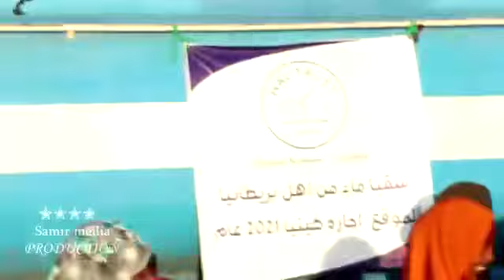Barking new Sangailu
Gurmad dagdag ah